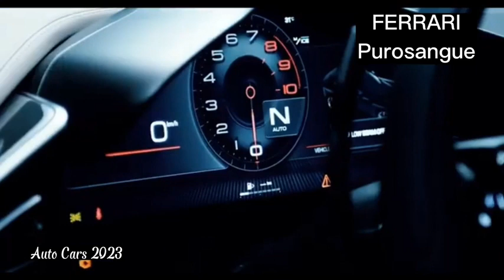Ferrari Purosangue specifications and prices in the super car review Part 2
In this video, we'll review the Ferrari Purosangue specifications and prices. We'll compare it to other super cars and give you our opinion on which one is the best buy.